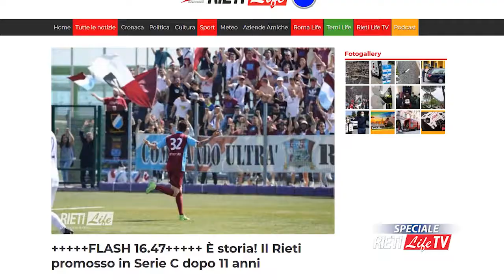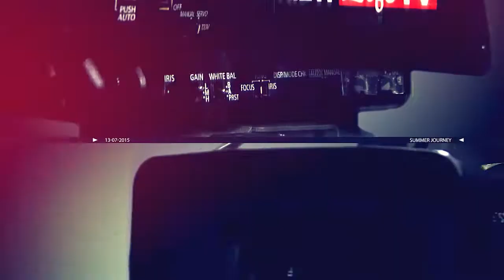È il 29 aprile. Due anni fa la grande festa del Rieti: SERIE C! | LO SPECIALE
Due anni fa, il 29 aprile 2018, città in festa: il Rieti in Serie C. Il 3-3 (gol Marcheggiani, Scotto e Minincleri) a Ostia è bastato per tornare tra i professionisti con un turno d'anticipo rispetto alla fine della Serie D 2017/2018, dopo 11 anni dall'ultima C2 ed in una terza serie unica dopo 70 anni. Ritroviamo i protagonisti (e i momenti più belli) di quella fantastica cavalcata del FC Rieti: i giocatori (alcuni vestono amarantoceleste tutt'oggi), mister Carmine Parlato, patron Riccardo Curci, il tifo, la festa. Momenti indelebili, magici. Grazie ai giocatori che in questo momento di lockdown, da casa, hanno inviato i loro contributi. Grazie a Matteo Dionisi, Francesco Marcheggiani, Tiziano Tiraferri, Luigi Scotto, Fabrizio Tirelli, Simone Minincleri, Giacomo Biondi, Tiziano Luciani, Claudio Matias Cuffa, Matteo Cericola, Davide Scaramuzzino, Ciccio Giunta, a mister Carmine Parlato, a un Riccardo Curci d'archivio e in generale ai protagonisti di quella annata. Non è stato possibile inserirli tutti, ma hanno TUTTI lasciato un segno. Come dimostrano i titoli di coda. Servizio di Christian Diociaiuti. Montaggio di Luciano Mancini.